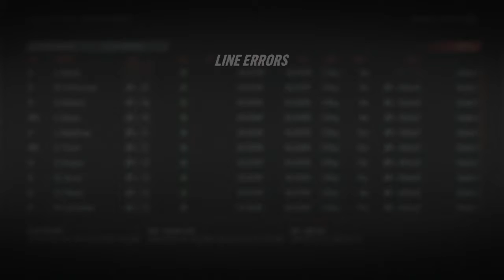Draft/Free Agent Signings - NHL 19 - GM Mode Commentary - Senators - Ep.37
In today's episode we have the draft, and entire offseason as we look to be a contender for the upcoming year!